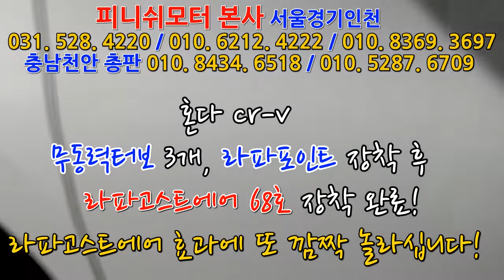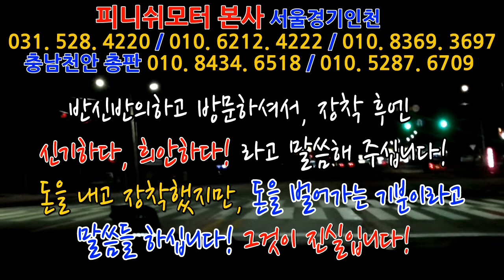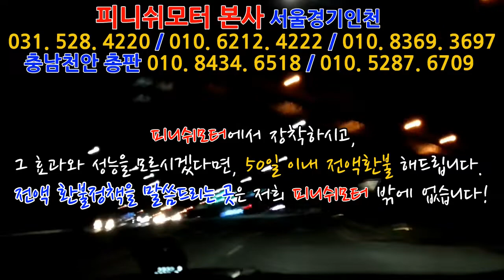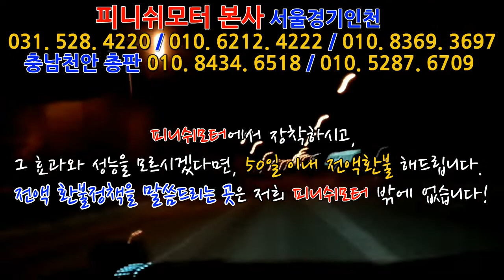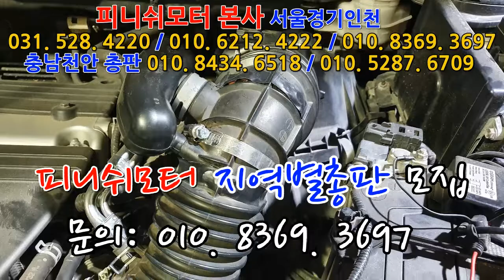[혼다 cr-v] 라파고스트에어 68호 추가장착! 1박 2일간 작업완료!~~~유속증강기 "탄' 출시임박! 매연감소! 출력증강! 연비개선!